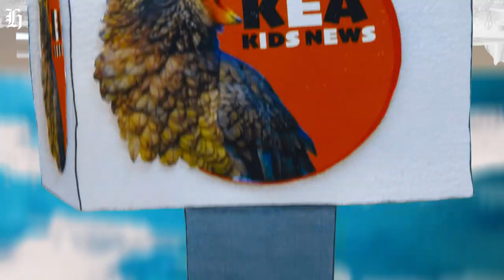Kea Kids News: Kawakawa kid’s sisterly love goes TikTok viral | nzherald.co.nz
10-year-old Latiyah Takimoana’s baby sister isn’t the only one who loves to hear her sing- TikTok videos of her soothing baby Lyricah with waiata have racked up millions of likes! Kea Kids News reporter Ohomairangi talks to Latiyah and finds out what it’s like to be TikTok famous.
Video / Kea Kids